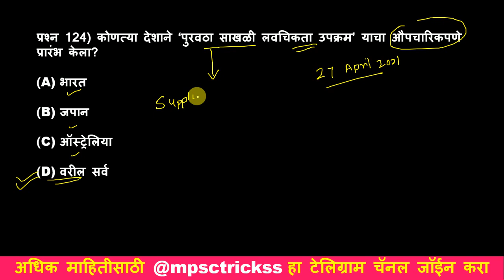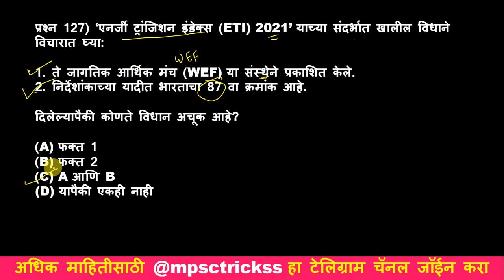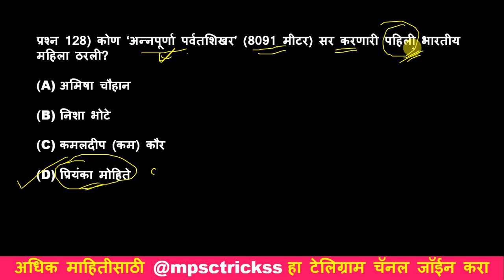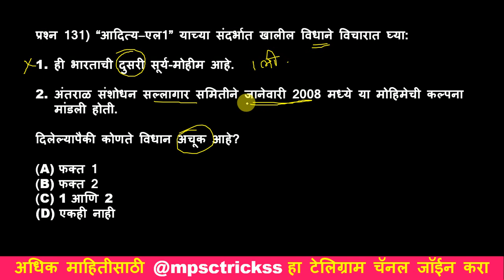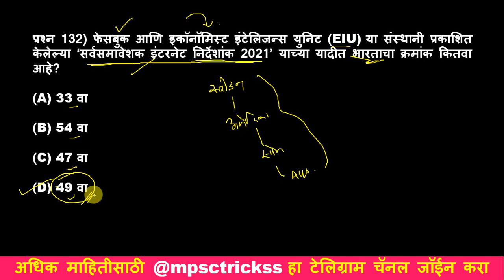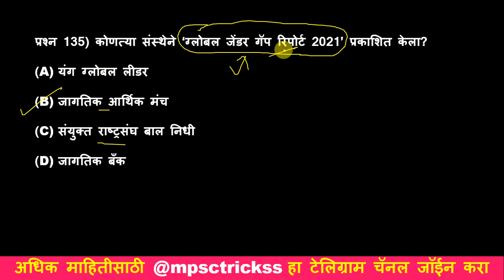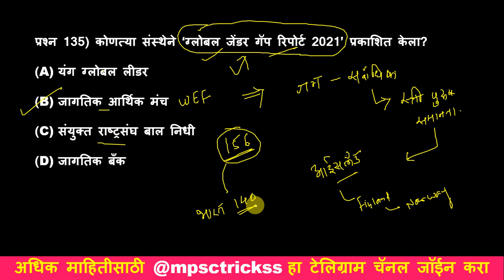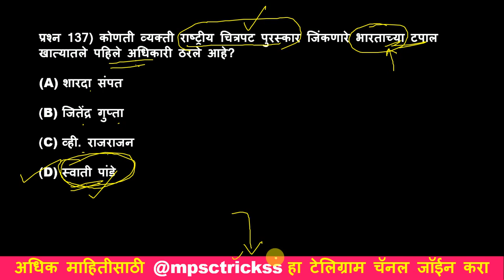चालू घडामोडी प्रश्नोत्तरे भाग 4